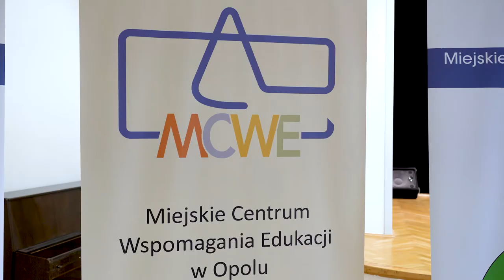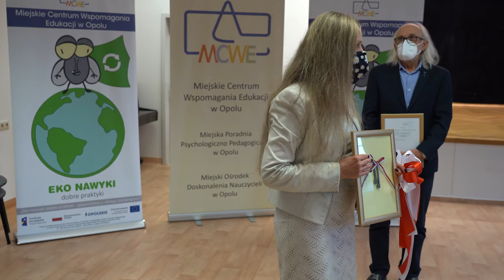przychodnia pedagogiczna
Od dziś oficjalnie działa już Miejskie Centrum Wspomagania Edukacji w Opolu. W budynku przy ul. Powstańców Śląskich opolscy uczniowie otrzymają specjalistyczną opiekę np. psychologów. Ponadto będzie realizowane tam wsparcie metodologiczne dla nauczycieli z terenu całego województwa. Koszt modernizacji to ponad 3 mln zł.